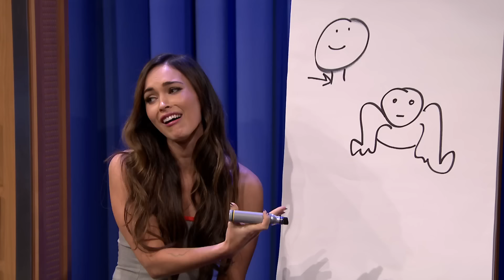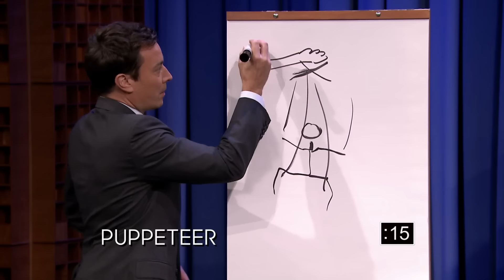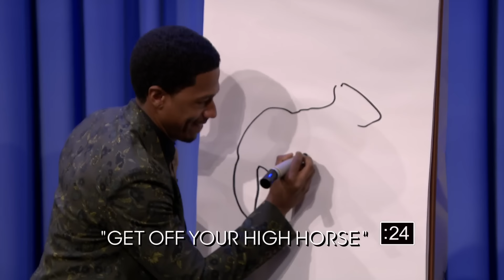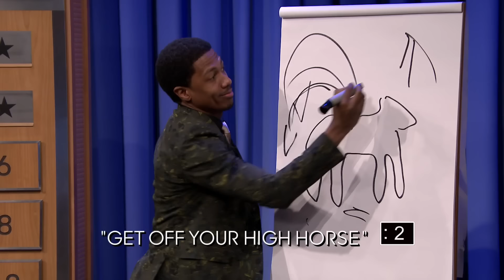Pictionary with Megan Fox, Nick Cannon and Wiz Khalifa – Part 1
Jimmy and Wiz Khalifa team up to compete against Megan Fox and Nick Cannon in a game of Pictionary. Part 1 of 2.